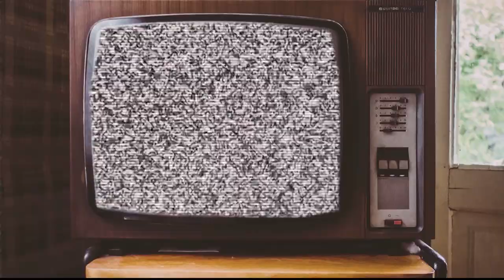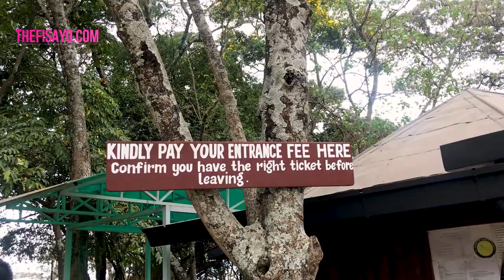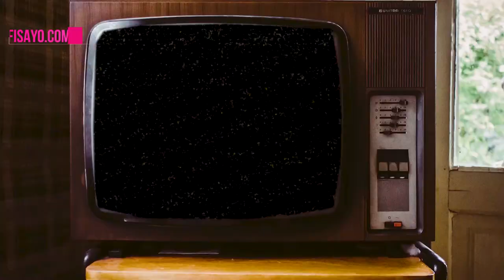GIRAFFE in Africa SCARES a NIGERIAN in NAIROBI KENYA | Travel VLOG!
GIRAFFE in Africa SCARES a NIGERIAN in NAIROBI KENYA. This was an experience I am happy I had! Welcome to the 8th episode of the  travel Kenya series with TheFisayo and find out things to do in Nairobi Kenya.

Travel Vlog: The big 5 in Africa, the lion, cheetah, leopard, giraffe and more at Maasai Mara! It was a mind blowing experience.
Kenya Series:
Beat from Ibk:

Filming kit:
Edited on: Premiere Pro
Camera: Canon 70 D
Phone: iPhone 7
Lens: 50mm  and kit lens